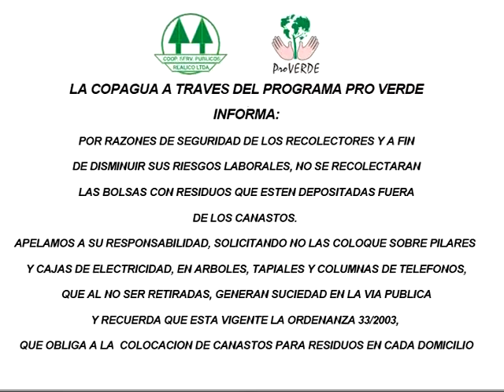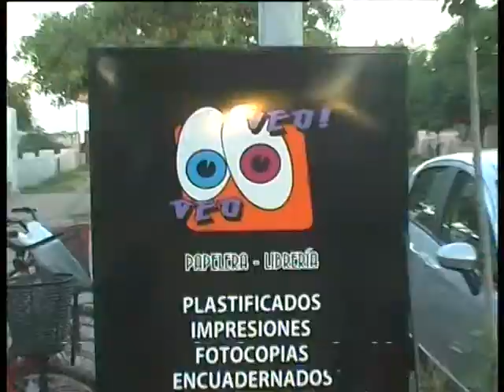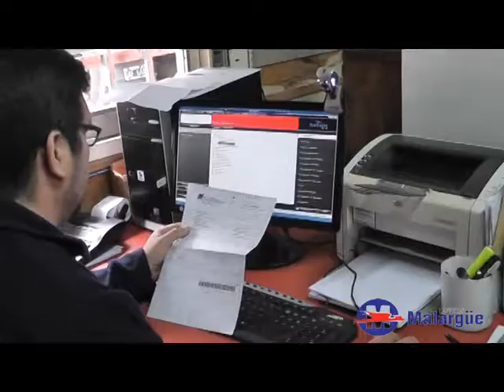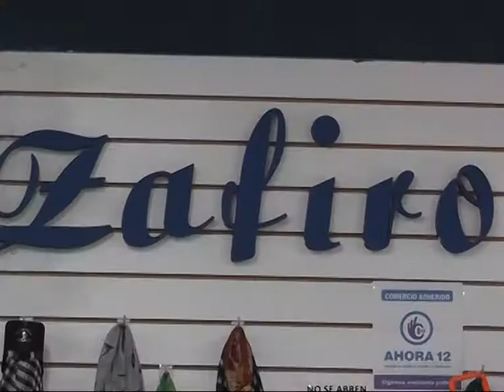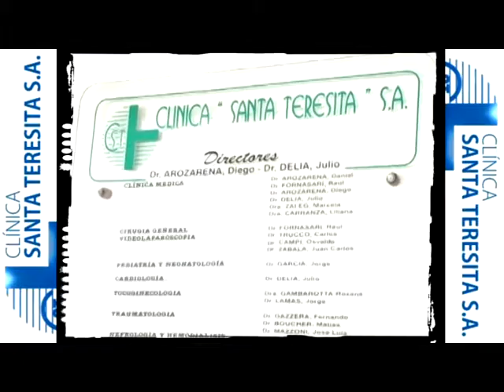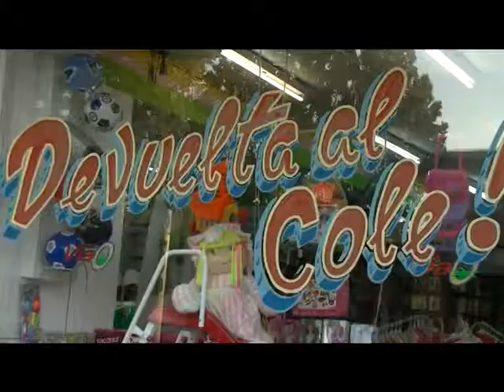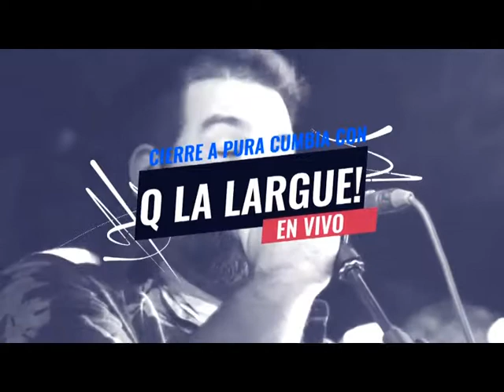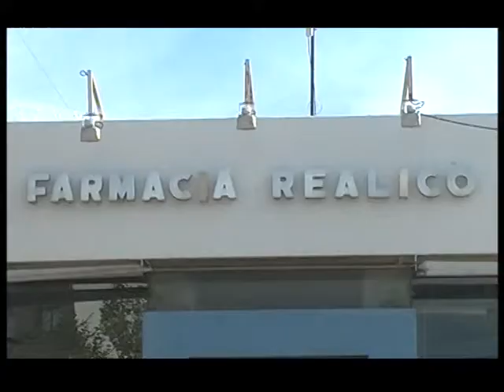nt de noticias viernes 23 febrero